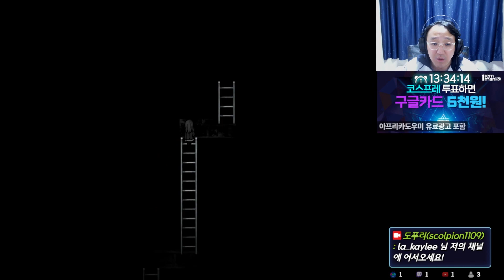[도푸리][명작 리메이크 실황] 허백의 꿈 (Blank Dream/虚白ノ夢) 8화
00:00 인트로
00:30 인사 겸 지난 이야기
02:04 헤메는 중
03:31 의문의 문을 열자 유즈의 무서운 집착이 드러난다!
08:09 여기서 한 가지 실수. (+충격적인 스포일러)
15:13 복잡하게 정리를 해보자면...
18:27 이후 유즈는...
22:23 실수 인지까지는 다음 화로..
23:30 다음 화 예고!!